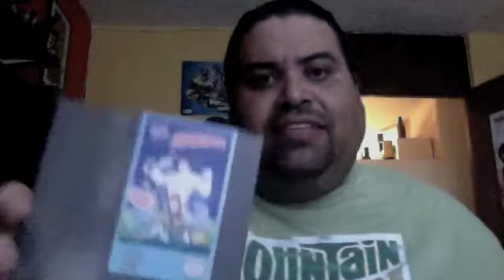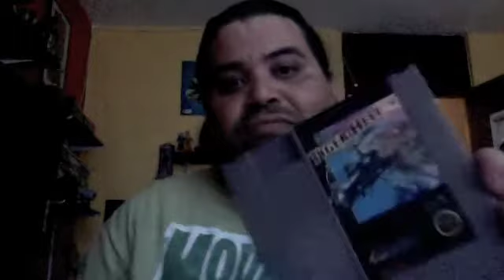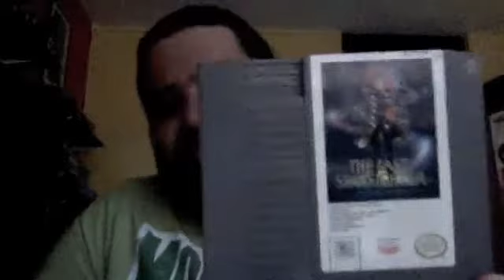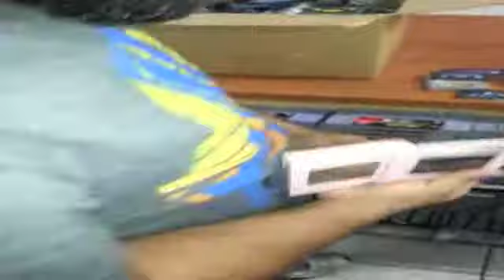Retro Caceria - Episodio 10 - Visitanto Retrolina!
En este episodio nos fuimos de caceria para el pueblo Kakolina... perdon Carolina en busca de juegos retro en un pulguero.  Tambien regresamos a Neo Japan en busca de mas juegos retro.

===Juegos===
Amagon - NES
Tiger Heli - NES
Power Rangers The movie game - Genesis
The Last Starfighter - NES
StarTropics 2 Zodas Revenge - NES
Tiny Toons 2 - NES
Alien 3 - NES
Tiny Toons Buster Bust Loose - Snes
Ranger X - Genesis